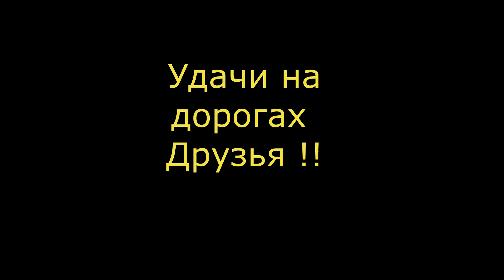За рулём КАВАСАКИ W 650 в феврале ))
на дворе + 11 , я решил выгулять своего застоявшегося коня в городе Эссен.
Музыкальное сопровождение :
Wilhelm Dukart
Audio Production
Album : Rytmic